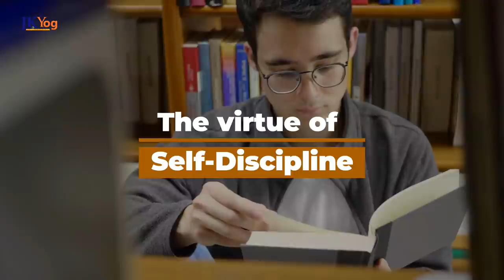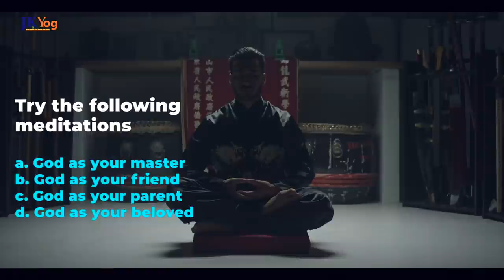The 4 Life-Changing Benefits of Meditation | Mind Management Challenge Day - 19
📱 On Day 19 of the Mind Management Challenge, Swami Mukundananda explains the four key benefits of meditation that can transform our lives when we practice it every day.

Meditation means focussing the mind on something. What should be the focus of our meditation? How can meditation purify the mind? Is there an easy way to Meditate?

Action item: To purify the mind, we need to attach our mind to the all pure and supreme divine personality, who is God. What name, form, saint, abode or pastime of God would you like to focus upon during your meditation? Reply with your comments and inspire everyone.

Key-Point: Meditation on the image of God or Roop-Dhyan is the easiest way to attach our mind to God, which will elevate us spiritually and help us attain the infinite bliss of God.

Mind Management Challenge
Mind Management Challenge by Swami Mukundananda
Mind Management Challenge by JKYog
2020 Mind Management Challenge
Science of Mind Management by Swami Mukundananda
How to Manage your Mind?
Jagadguru Kripaluji Maharaj
Art of Mind Management by Swami Mukundananda
How to Master your Mind?
Benefits of Meditation
Life-Changing video
4 Life-Changing Benefits of Meditation
Meditation Practice
Roop Dhyan
Meditation Benefits by Swami Mukundananda
Meditating on the image of God
Meditating on God
Mind Management Challenge Day 19

- 21 Day Happiness Challenge by Swami Mukundananda

- The Highest State of Mind - How do we get there? | Mind Management Challenge Day 18

- #1 Tip to Achieve your Goals Faster - Scientifically Proven | Mind Management Challenge Day 17